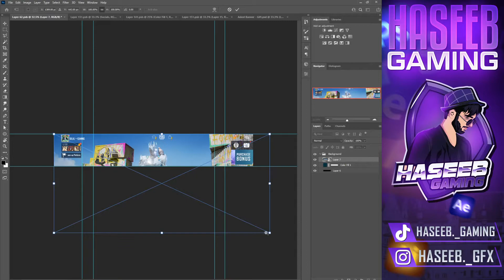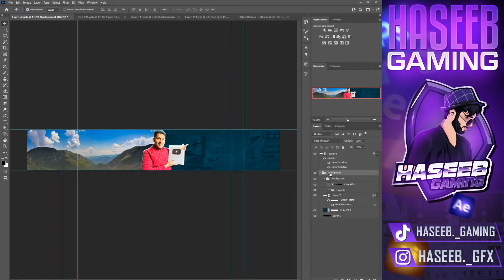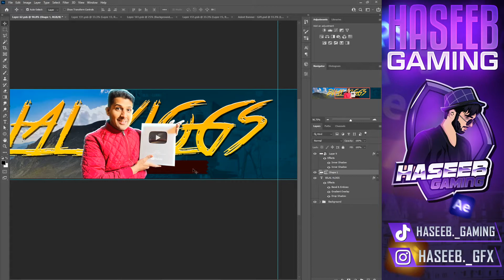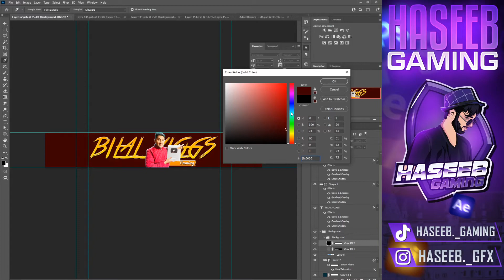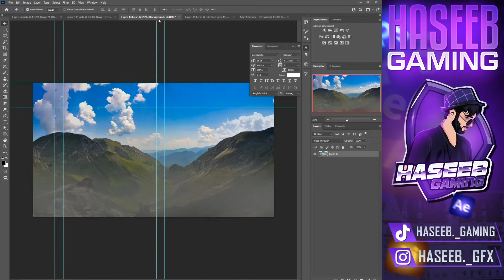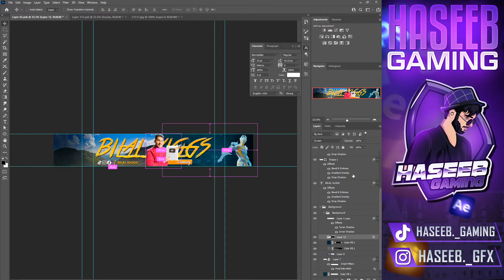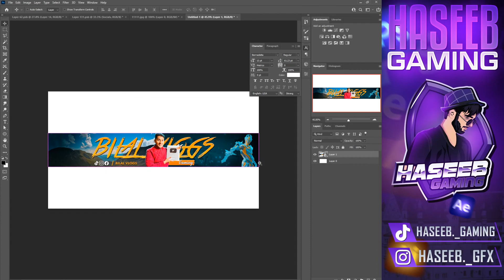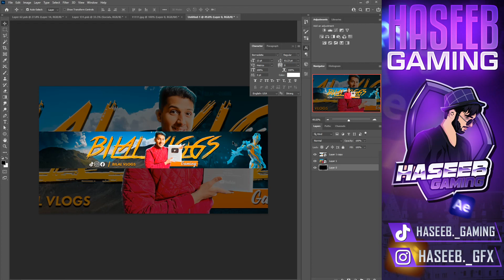How to Make the Perfect Gaming Banner in Photoshop || HASEEB GAMING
Hope you enjoyed this video and learn something from this video.

My Device:
PC Specs:
   Processor: Core i5 10th gen
   GPU: AMD Rx 580
   RAM: 16GB 3200 MHZ